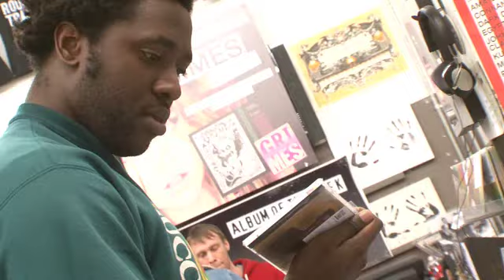Bloc Party's Kele Okereke talks NME Record Shopping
Join Bloc Party's Kele Okereke as he heads down to London's Rough Trade East to pick out five of his favourite records. Which features ESG's 'Dance to the Best of ESG', Grace Jones's 'Nightclubbing', The Slits' 'Cut, Led Zeppelin's Houses of the Holy and Dizzee Rascal's ' Showtime'.

Bloc Party's latest single 'Truth' from Bloc Party's fourth studio album, simply titled 'Four' is out now. The track was released on the 25 February 2012 via independent Frenchkiss Records.